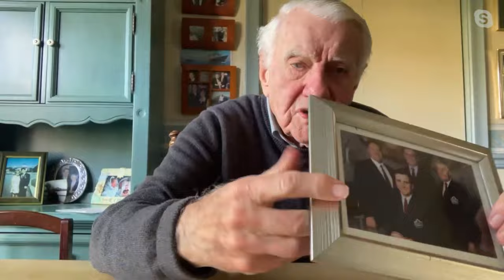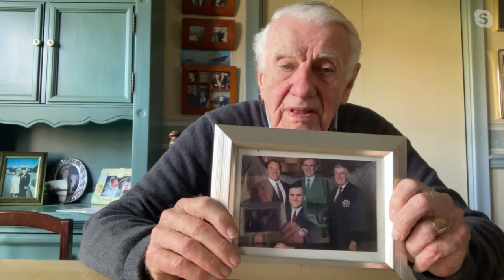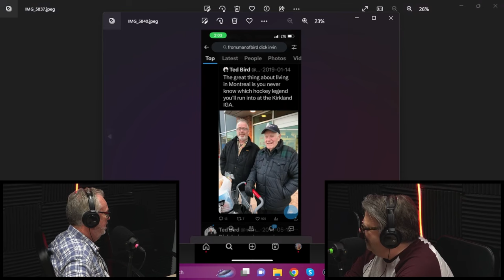STANDING BY: The Terry & Ted Podcast | Season 6 | Episode 11